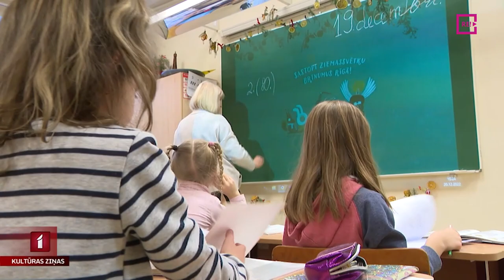“Dod pieci” – Ukrainas bērni Latvijā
Šodien, turpinot Kultūras ziņu atbalstu  “Dod pieci!” akcijai Ukrainas bērniem, ielūkosimies Rīgas Centra daiļamatniecības pamatskolā, kur kopš pavasara  mācās divas ukraiņu meitenes. Kā viņas iejutušās Latvijā – par to plašāk Anetes Lesītes stāstā.